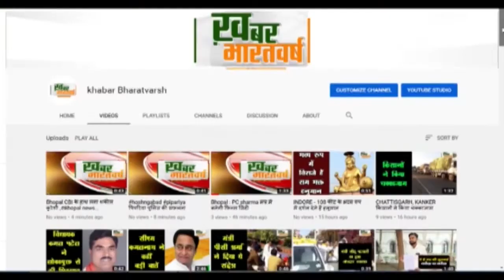बड़वानी : देर रात बाईक से कट मारने को लेकर हुए विवाद में शाहिद नामक व्यक्ति को मारा चाकू